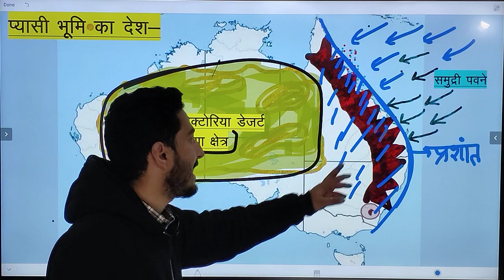AUSTRELIA CONTINENT (MAHADWEEP) PART-2 WORLD GEOGRAPHY